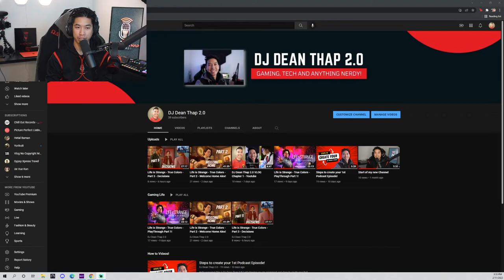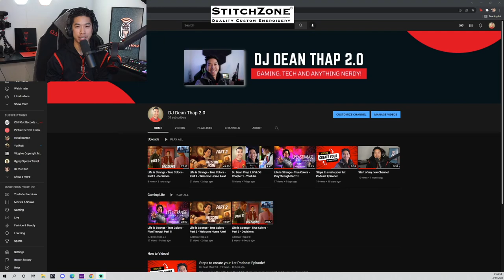DJ Dean Thap 2.0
Welcome to my Video Podcast for DJ Dean Thap - Greek Time! I started my career within photography and Djing and would love to continue this by including the tech aspects of how it made it happen! My transition to being 2.0! It's like an upgrade for me :) I love video podcasts!